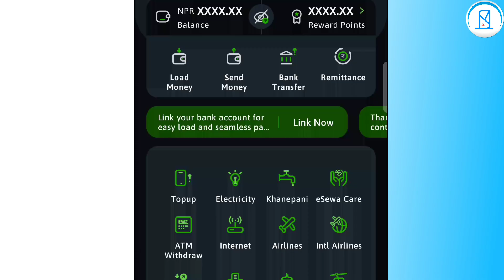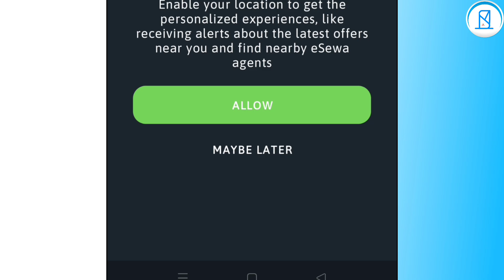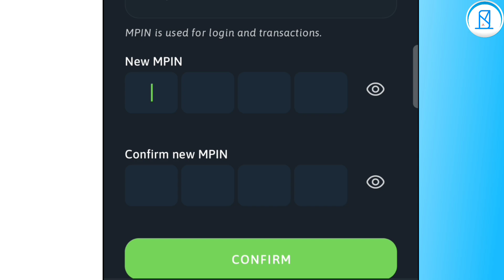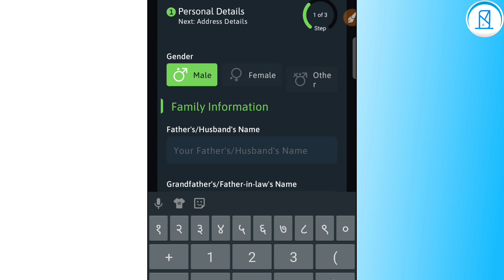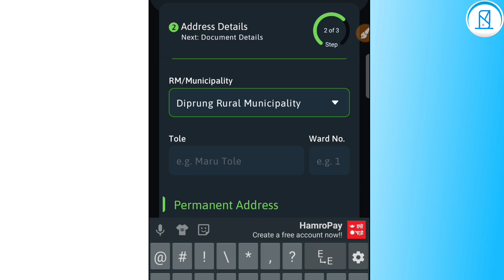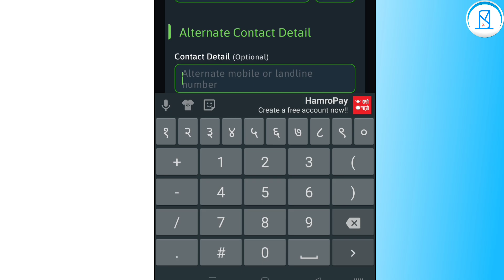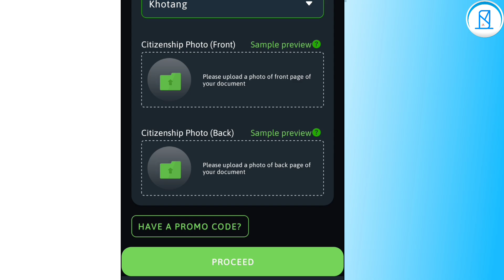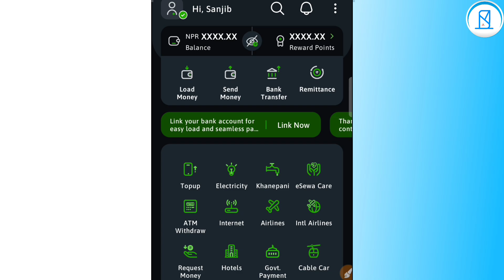eSewa Account Kasari Banaune ? | How To Create and Verify eSewa Account | eSewa Nepal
आजको भिडियोमा eSewa Account बनाएर Verify गर्ने एकदमै सजिलो तरिका सिकाएको छु | तपाइहरुले यो भिडियो नकटाईकन हेरेर भिडियोमा भने अनुसार गर्नुभयो भने १००% eSewa आइडी खोलेर आफैले Verify गर्न सक्नुहुनेछ |
धन्यबाद !

- Sanmate
- By : @sanjibkarki64